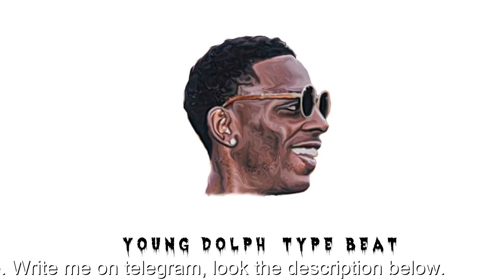Young Dolph Type Beat - ''Gun'' 🎵 Key Glock Type Beat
Young Dolph Type Beat 🎵 Key Glock Type Beat

❗️If you are interested in how to sell your beat, write here TELEGRAM